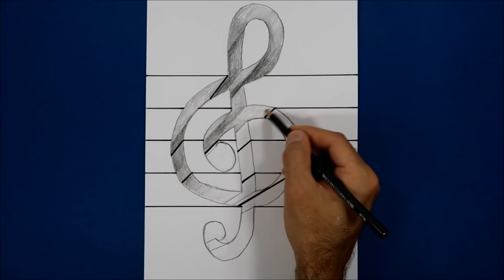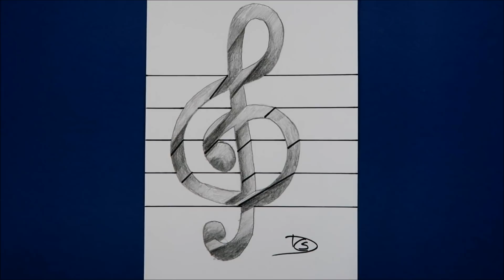3D Trick Art on Line Paper Treble Clef Hole